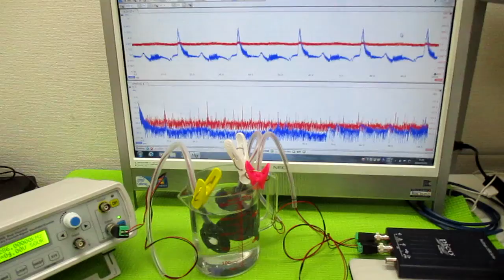オリジナル超音波実験 ultrasonic-labo